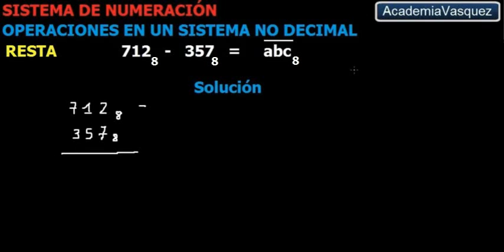Resta en un Sistema No Decimal - Ejercicio 1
Un ejercicio práctico de resta en un sistema de numeración no decimal. Hecho por AcademiaVasquez.